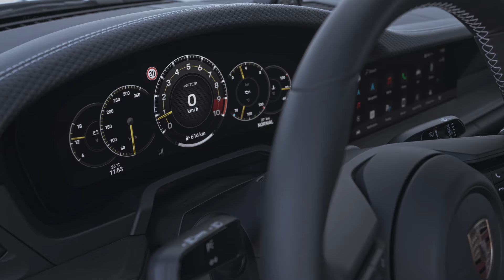Porsche 911 GT3 (2025) with Touring Package | Driving Sound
Porsche 911 GT3 (2025) with Touring Package | Driving Sound. Exhaust Sound

- 2025 Porsche 911 GT3
・ Engine – 4.0-liter flat-six
・ Peak output - 502 hp

2022 Subaru WRX S4 STI Performance【Subaru WRX S4 STI 2022】Rival LEVORG STI. IMPREZA WRX STI GR YARIS

2022 BMW i4 M50 - EV【BMW i4 M50 2022】Rival Tesla Model 3 NIO ET5 Xpeng P7 Lucid Air Foxtron Model E